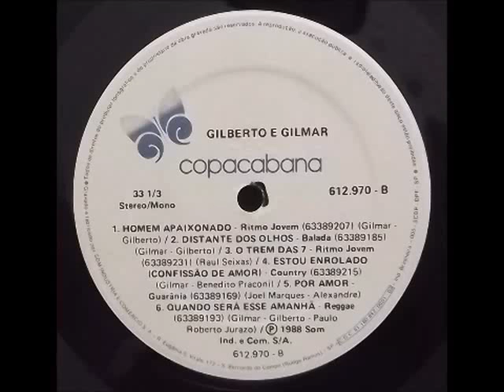Gilberto e Gilmar - Três Dias De Amor